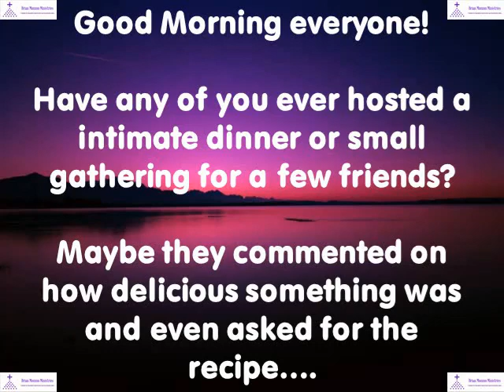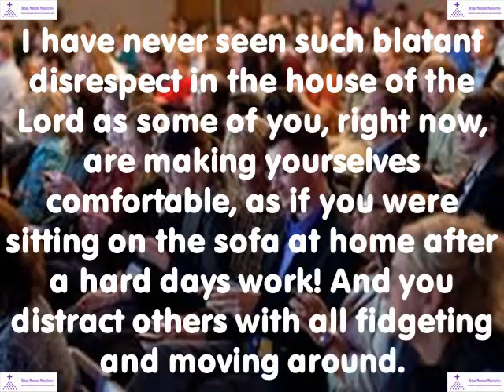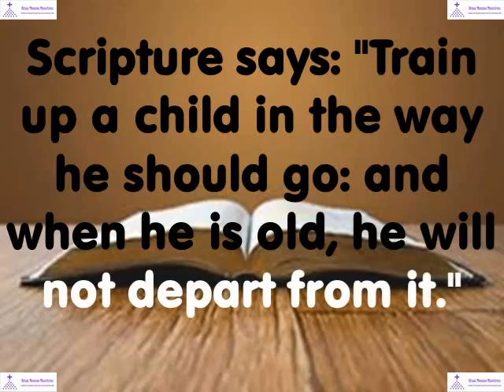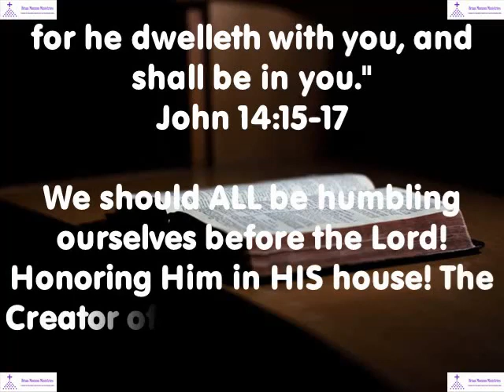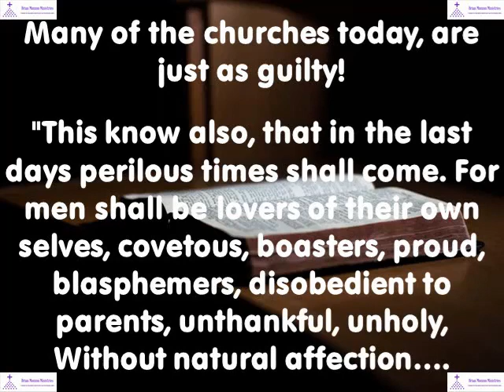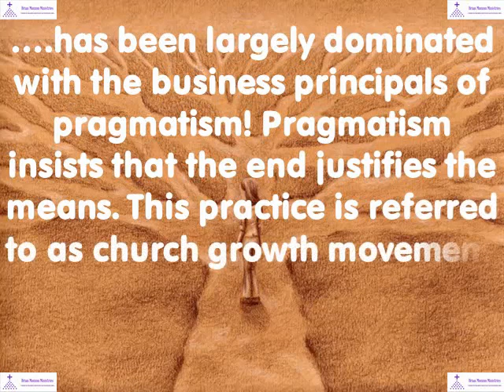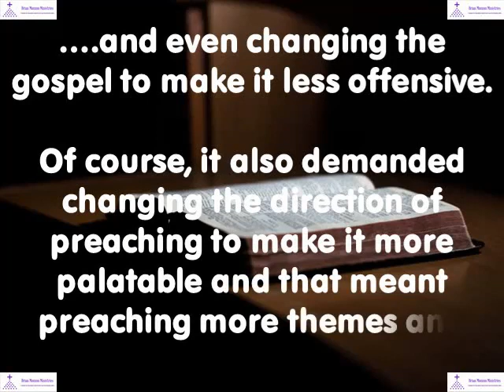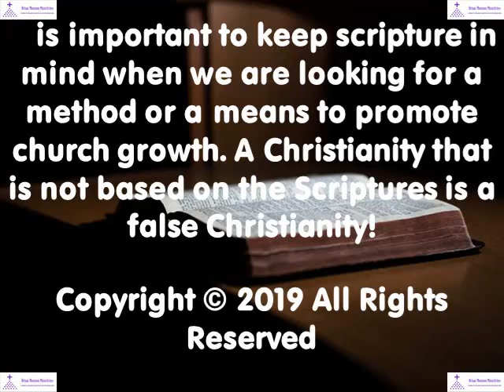Is Today's Church A Church of God Or A Church of the World? Part 2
Is Today's Church A Church of God Or A Church of the World? Part 2 - Proverbs 22:6 and selected Scripture

Video Production: Miguel Monzon
Sound Engineer: Miguel Monzon
Technical Production: Miguel Monzon